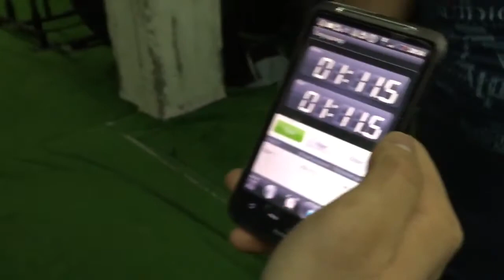Pull-up isometric hold for 1 min 05 seconds